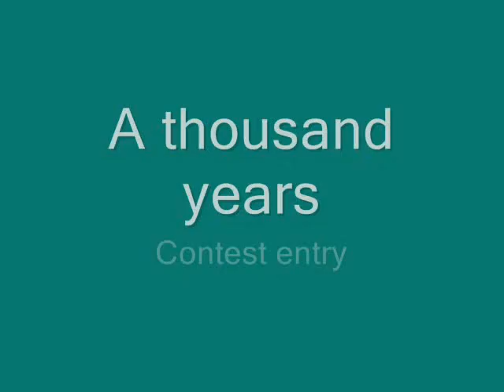A thousand Years ~ contest entry ~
Wow. This took over 3 hours? NO WAY lol. I started at 9:30pm stopped at 10:30 and i continued at 11:00-12:00

The Backround is ' I will love you , forever , even after death. ' Which means they love eachother FOREVER nd EVAR.

I put so much work into this , its not even funny. Even though i commented on it like a few hours ago , i already started it. GAHHHHH